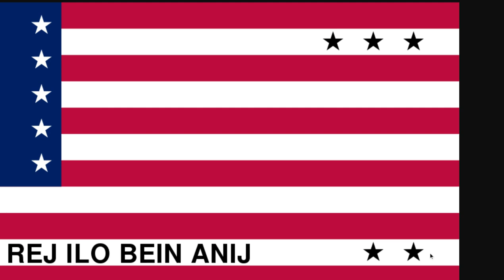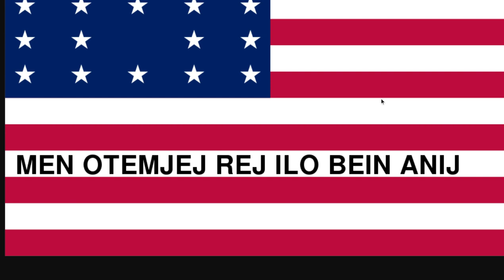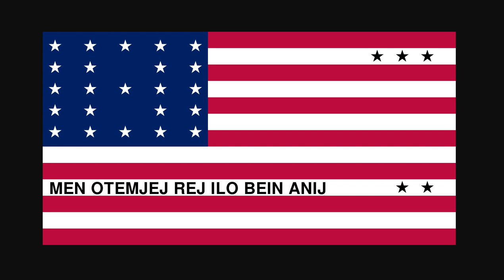Detail Explanations in the flag of Bikini Atoll!